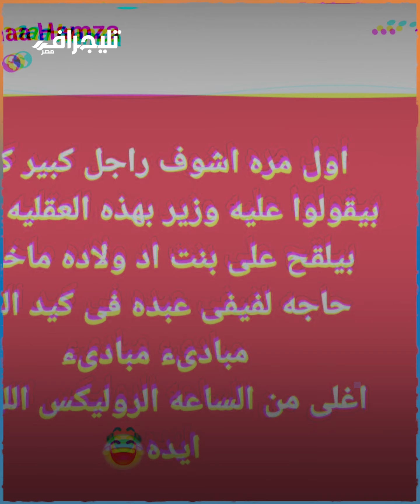مش أول مرة.. كواليس صادمة وراء تصرف خالد مرتجي مع لاعبة طائرة الزمالك ابنة هناء حمزة